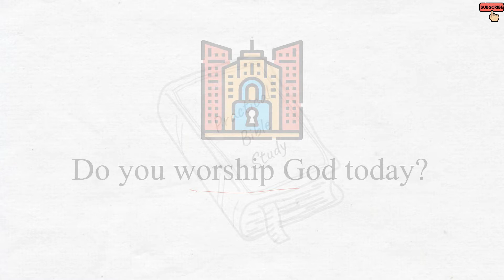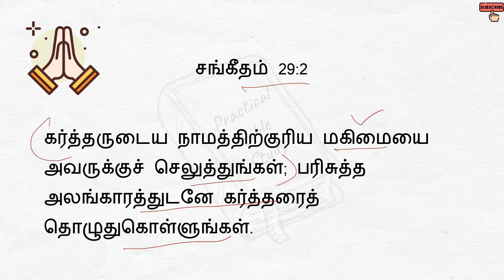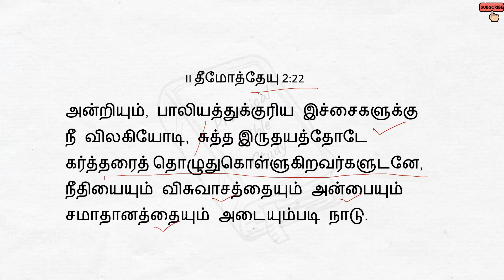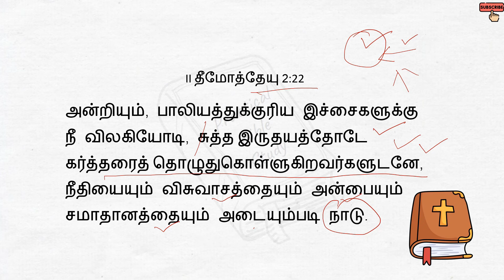Today Bible Verse in Tamil | Today Bible Words | Today's Bible Verse -25.04.2021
Today Bible Verse in Tamil I Today Bible Verse I Today's Bible Verse I Bible Verse Today I 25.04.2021 (இன்றையவசனம்) is about worship.

Watch this bible verse for today in Tamil and English, You will know that you worshipping God is important.
'Indraya Bible Vasanam' in Tamil reminds you to be worship God.